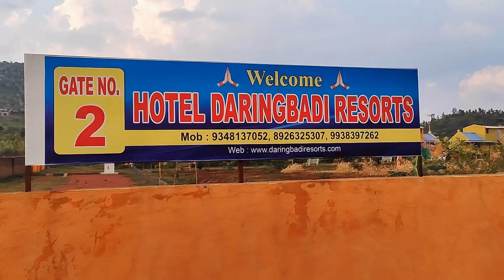Daringbadi resort cheap rate.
daringbadi resorts cheap rate.
non AC room
1 ta 2bed room rs900 ,( offseason)